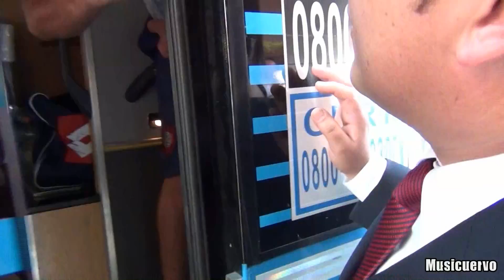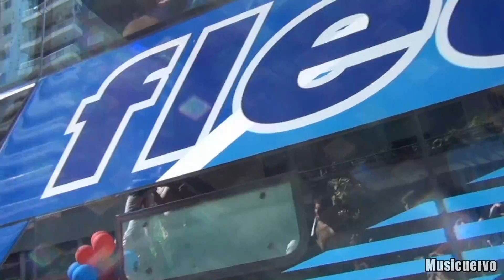San Lorenzo Campeón. Banderazo Hotel. Salida jugadores De la mano de la hinchada..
San Lorenzo Campeón. Banderazo Hotel. Salida jugadores De la mano de la hinchada este año, el campeonato de Boedo no se va, yo era cuervo desde que estaba en la cuna..La gloriosa. Boedo-Argentina